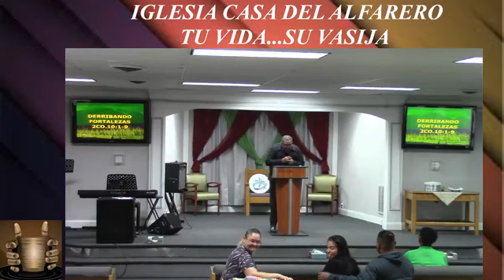DERRIBANDO FORTALEZAS 2CO. 10:1-9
PASTOR ISRAEL SANTOS   12/11/2022